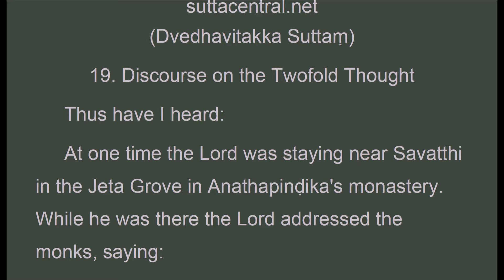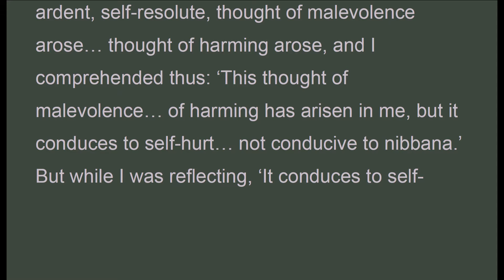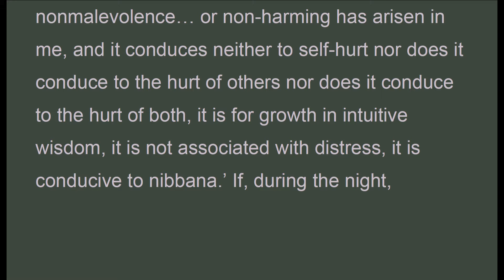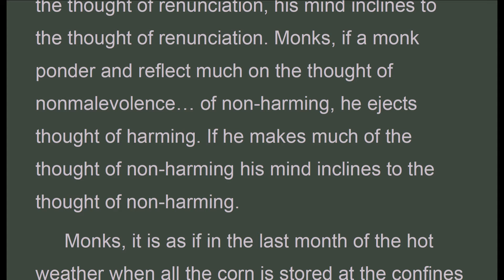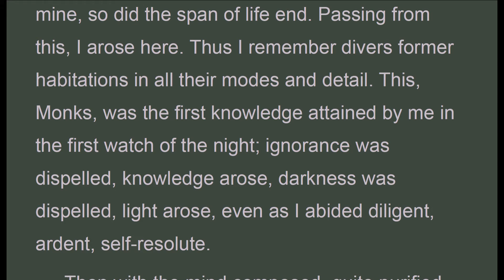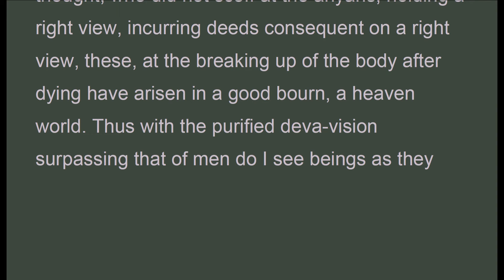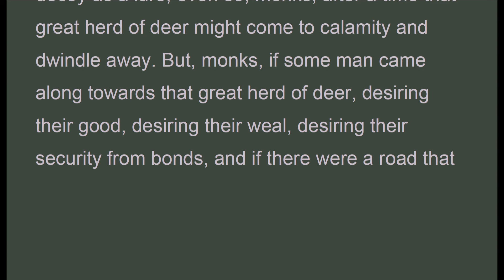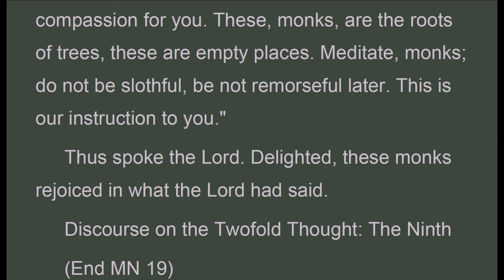MNy_019_TwoSortsThinkin, I.B. Horner, Middle-length Discourses, MN y (Dec 2019, Audio Texts)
Audio Texts.."..."Monks, before my awakening; while I was the bodhisatta, not fully awakened, this occurred to me: ‘Suppose that I should fare along with a twofold thought?’ So, monks, whatever is thought of sense-pleasures and whatever is thought of malevolence and whatever is thought of harming, that I made into one part; and whatever is thought of renunciation and whatever is thought of nonmalevolence and whatever is thought of non-harming, that I made into the other part.
 While I, monks, was faring on thus, diligent, ardent, self-resolute, thought of sense-pleasures arose, and I comprehended thus: ‘This thought of sense-pleasures has arisen in me, but it conduces to self-hurt and it conduces to the hurt of others and it conduces to the hurt of both, it is destructive of intuitive wisdom, associated with distress, not conducive to nibbana.’ But while I was reflecting: ‘It conduces to self-hurt.’ it subsided; and while I was reflecting, ‘It conduces to the hurt of others.’ it subsided; and while I was reflecting, ‘It is destructive of intuitive wisdom, it is associated with distress, it is not conducive to nibbana.’ it subsided. So I, monks, kept on getting rid of the thought of sense-pleasures as it constantly arose. I kept on driving it out. I kept on making an end of it.
 While I, monks, was faring on thus, diligent, ardent, self-resolute, thought of malevolence arose… thought of harming arose, and I comprehended thus: ‘This thought of malevolence… of harming has arisen in me, but it conduces to self-hurt… not conducive to nibbana.’ But while I was reflecting, ‘It conduces to self-hurt’… while I was reflecting, ‘It is… not conducive to nibbana.’ it subsided. So I, monks, kept on getting rid of the thought of harming as it constantly arose. I kept on driving it out. I kept on making an end of it.
 Monks, according to whatever a monk ponders and reflects on much his mind in consequence gets a bias that way. Monks, if a monk ponder and reflect much on thought of sense-pleasures he ejects thought of renunciation; if he makes much of the thought of sense-pleasures, his mind inclines to the thought of sense-pleasures. Monks, if a monk ponder and reflect much on the thought of malevolence… on the thought of harming, he ejects the thought of non-harming; if he makes much of the thought of harming, his mind inclines to the thought of harming.
 Monks, it is as if in the last month of the rains, in the autumn when the corn is thick, a cowherd might be looking after the cows, and might hit them above and below with a stick, and might restrain and check them. What is the reason for this? Monks, that cowherd sees death or imprisonment or degradation from that source. Even so did I, monks, see the peril in unskilled states of mind, the vanity, the defilement, and the advantage, allied to cleansing, in renouncing them for skilled states of mind.
 While I, monks, was faring on, diligent, ardent, self-resolute, thought of renunciation arose and I comprehended thus: ‘This thought of renunciation has arisen in me, and it conduces neither to self-hurt nor does it conduce to the hurt of others nor does it conduce to the hurt of both, it is for growth in intuitive wisdom, it is not associated with distress, it is conducive to nibbana.’ If during the night, monks, I should ponder and reflect upon this, not from that source do I behold fear; and if during the day, monks, I should ponder and reflect upon this, not from that source do I behold fear; and if during the night and day, monks, I should ponder and reflect upon this, not from that source do I behold fear. But I thought that after pondering and reflecting too long my body would be weary; if the body was weary the mind would be disturbed; if the mind is disturbed it is a mind far from concentration. So I monks, subjectively steadied the mind. I calmed it. I made it one-pointed. I concentrated. What was the reason for this? I thought, ‘Do not let my mind be disturbed.’
While I, monks, was faring on diligent, ardent, self-resolute, thought of nonmalevolence… thought of non-harming arose, and I comprehended thus: ‘This thought of nonmalevolence… or non-harming has arisen in me, and it conduces neither to self-hurt nor does it conduce to the hurt of others nor does it conduce to the hurt of both, it is for growth in intuitive wisdom, it is no. ". "

Majjhima Nikaya
(Middle Length Sayings)
Translated by I.B.Horner
suttacentral.net
(Dvedhavitakka Suttaṃ)
19. Discourse on the Twofold Thought

MNy_019_TwoSortsThinkin_I.B.Horner_MajjhimaNikaya.pdf - Adobe Acrobat Pro 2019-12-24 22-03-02.mp4